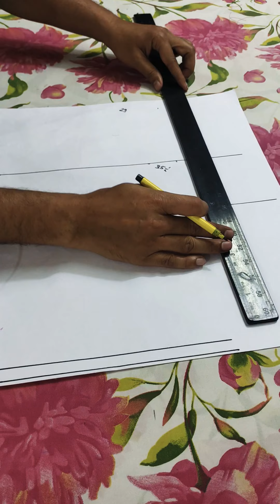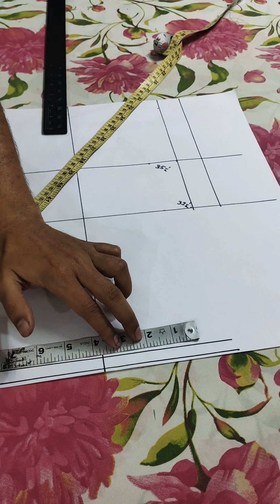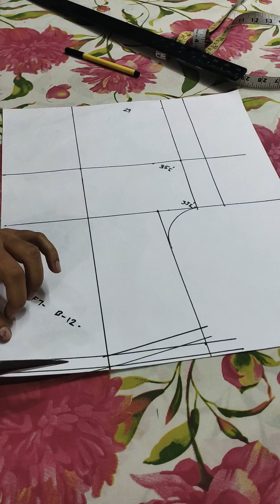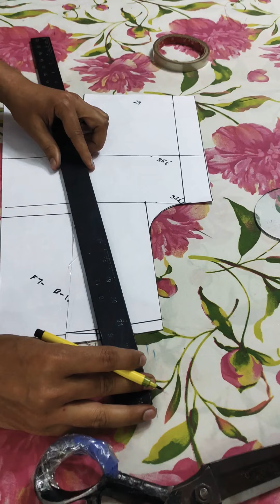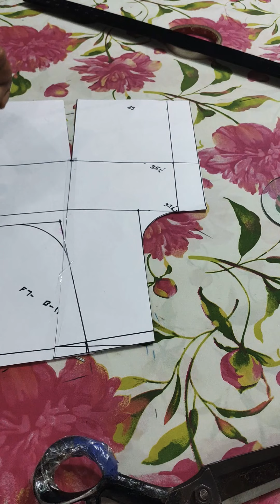Perfect Deep# Neck Shoulder ki Cutting# all Size# Shoulder Cutting Sikhe#